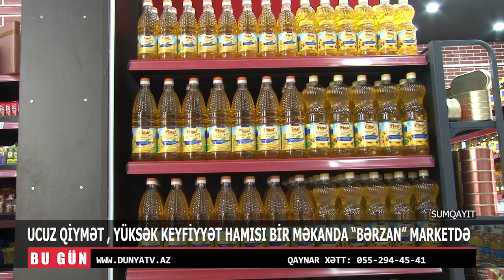UCUZ QİYMƏT , YÜKSƏK KEYFİYYƏT HAMISI BİR MƏKANDA “BƏRZAN” MARKETDƏ